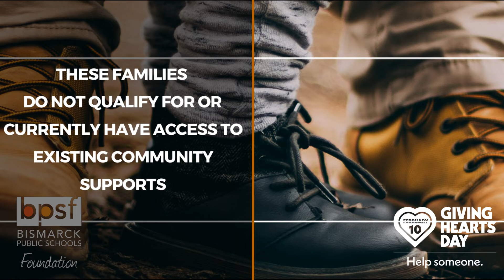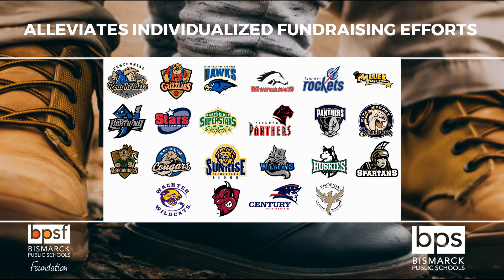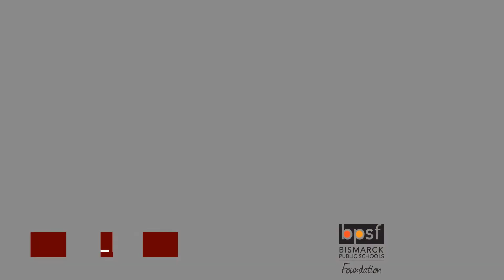GHD 2022 BPS Family Assistance Fund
Join the BPS Foundation, Eide Ford & Eide Chrysler in helping our struggling families by donating to our BPS Family Assistance Fund during Giving Hearts Day. All donations up to $8000 will be matched and go to fund basic needs for struggling families. Double your donation and help our local BPS families in need. now through Thursday, February 10th and give today!